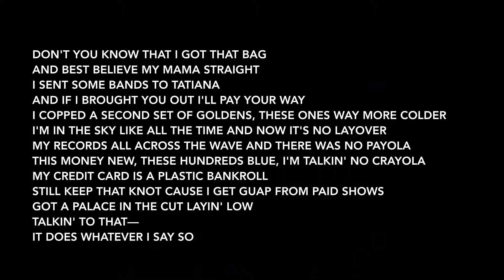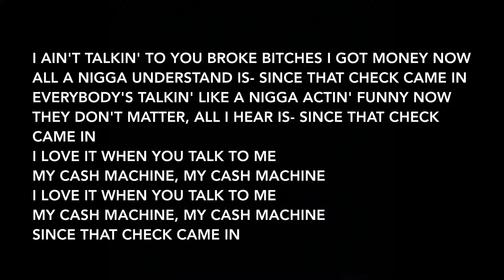DRAM - Cash Machine (Lyrics)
Artist: DRAM
Album: Big Baby D.R.A.M.

Info: D.R.A.M. dedicates his newest track to his money counter. This follows his viral sensation “Broccoli” and his last single “Cute.” Like “Broccoli,” “Cash Machine” was well-received, garnering the top spot on Stereogum’s 5 Best Songs of the Week for the week it was released.
It also samples a classic Ray Charles song, “Hallelujah I love her so” for the piano loop heard at the start of the song, on his album ‘Ray Charles’ released in 1957.

~Genius.com